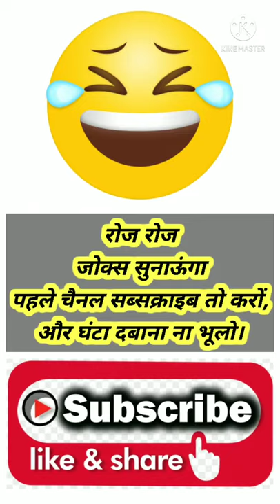लड़के और लड़कियों के मोजे🤣🤣,boys and girls ke socks#shorts#youtubeshorts#shortsfeed#youtubefeed#fun